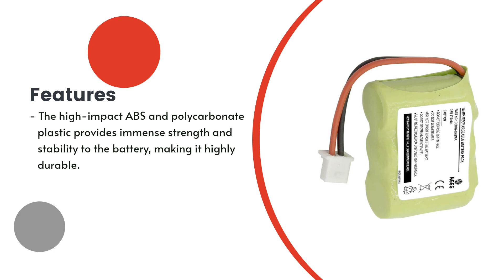Replacement Battery for Dogtra Receiver 200NCP